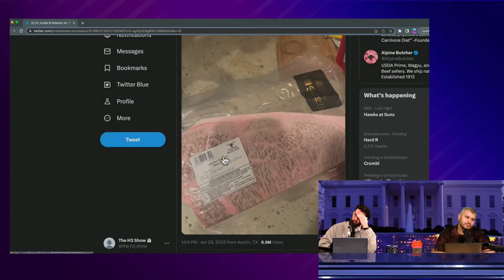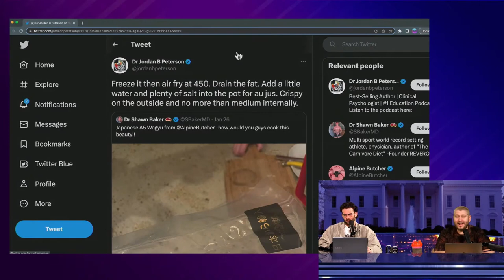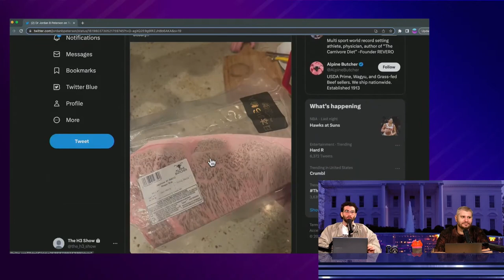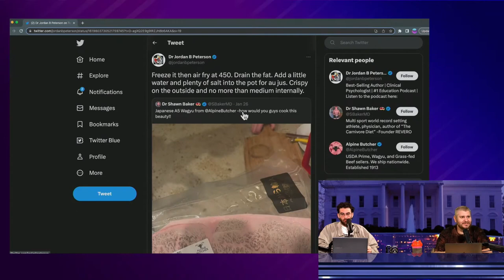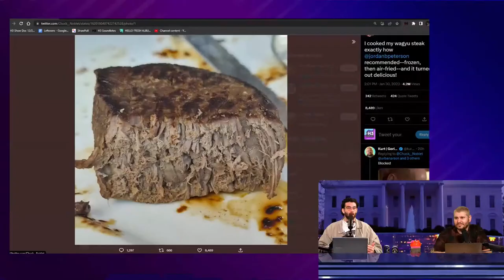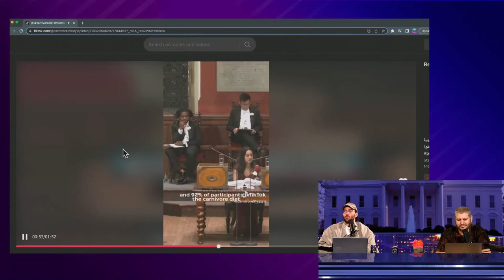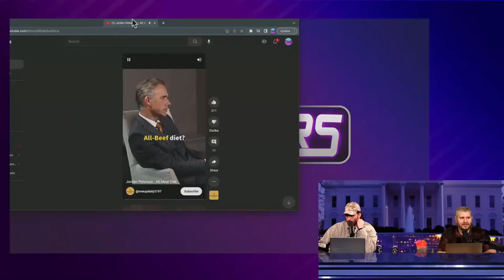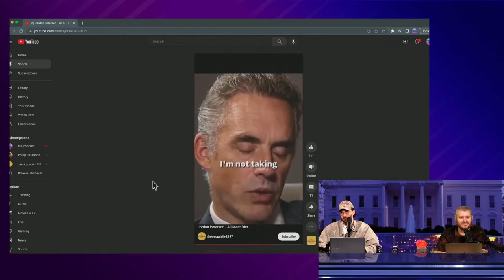Jordan Peterson's insomnia diet | H3 Leftovers #38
Jordan Peterson's carnivore diet seems to be simultaneously making him think he's at his peak and slowly kill him.